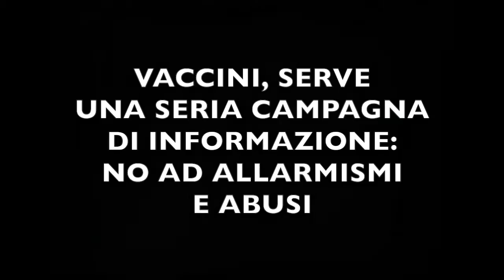Vaccini, serve campagna di informazione seria: no ad abusi e allarmismi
21/10/2015 - Intervento di Raffaella Sensoli, consigliera regionale del M5S e vicepresidente della Commissione Sanità, sul tema dei vaccini. "Non neghiamo assolutamente l’utilità dei vaccini, ma non vogliamo nemmeno che si corra il rischio di abusarne, specialmente se dietro questa possibilità di abuso si nasconde un giro d’affari di milioni di euro".